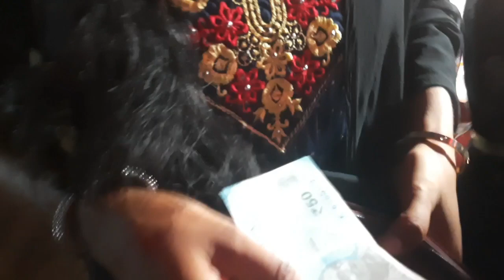Bahut dino pare Mamu nko Saha mela#comedyvlog#kie kie jaithilu#kn kn khailu kinilu#plese subscribe🥰